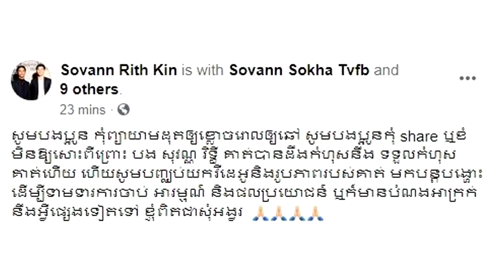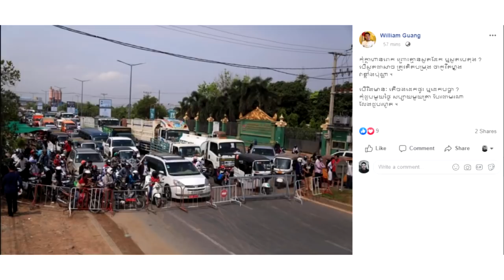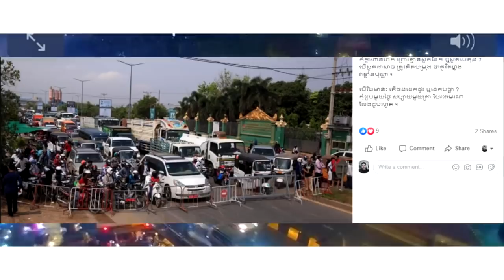ក្តៅៗ! ប្អូនប្រុសលោកសុវណ្ណ រិទ្ធី សុំអង្វរ សូមចិត្តបងប្អូន បញ្ឈប់ការ share ឬ Comment ទៀតទៅ ព្រោះ..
ប្អូនប្រុសលោកសុវណ្ណ រិទ្ធី សុំអង្វរ សូមចិត្តបងប្អូន បញ្ឈប់ការ share ឬ Comment ទៀតទៅ ព្រោះបង សុវណ្ណ រិទ្ធី គាត់បានដឹងកំហុសនឹង ទទួលកំហុសគាត់ហើយ…

សូមអធ្យាស្រ័យ

ចំពោះការមិនបានតប ខំមិនបានគ្រប់គ្នា

Ms Socheata